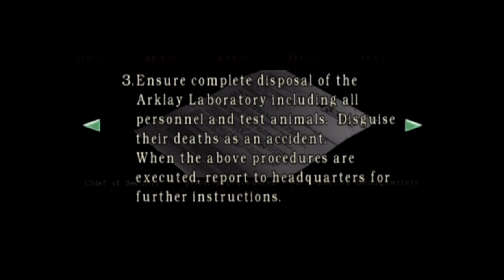Let's Play The Resident Evil Remake as Chris Part 14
Before I used to think that only damage to Yawn's Head counted. I was wrong.